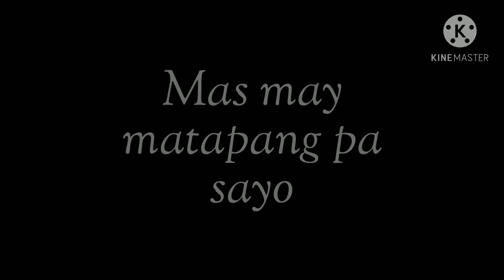Kunyari matapang💪 Hadluk diay😂